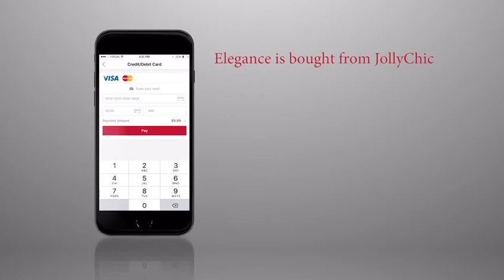Jolly Chic App Ad